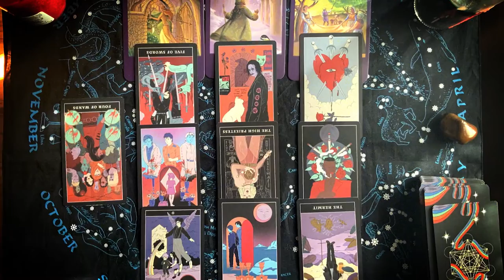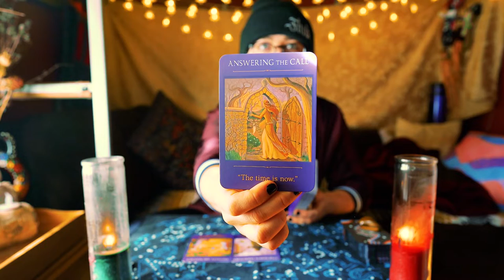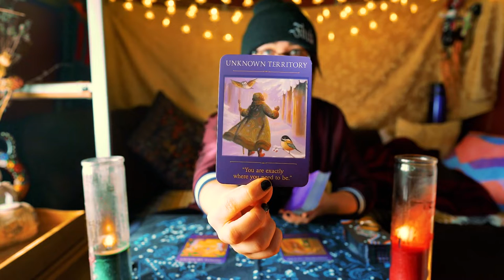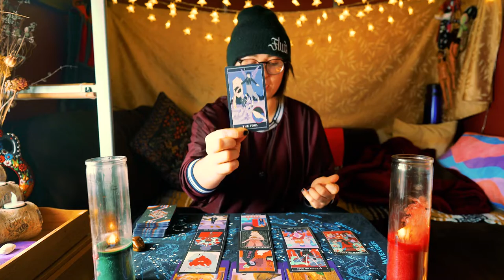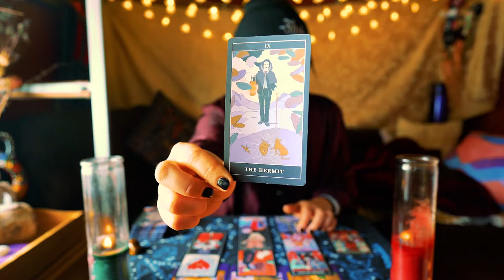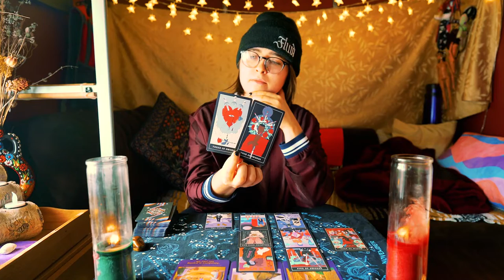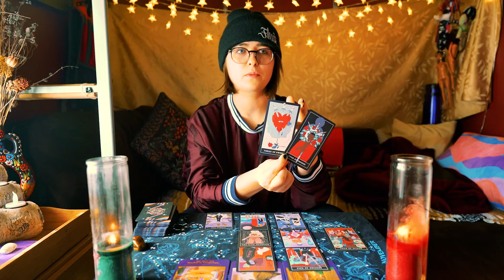Creating Your Reality | Daily Tarot Messages 2.20.22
Recommended Listening: 'EMOCEAN" by FAMOUS EXCHANGE

"Lately I'm blinded by
The pale moonlight of a cold dark night
The future is calling out my name
I left my silver spoon
On the bottom of The Lonely Ocean Blue
Excuse me while I live another day
And drift away"

There's a bittersweet loneliness feeling to this reading as the future calls and we answer. The moon(light) as described in the selected song represents our fears/subconscious/shadow selves. When we accept these things and decide to work with them we are often led to places unknown which need our attention. Heed the call. Dive deep. Life is brilliant in all its forms. You already know where you are needed.

Grace